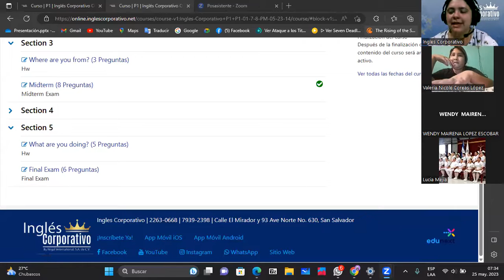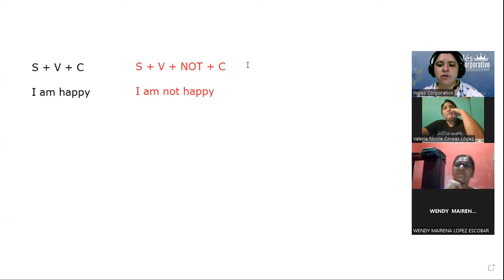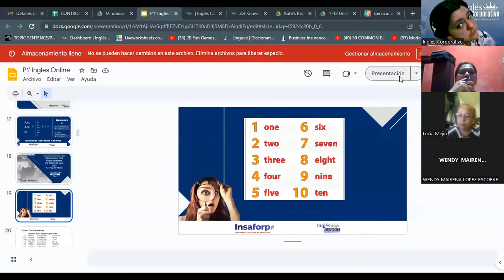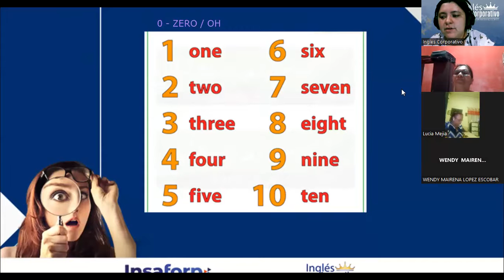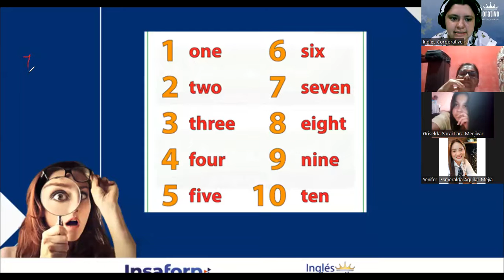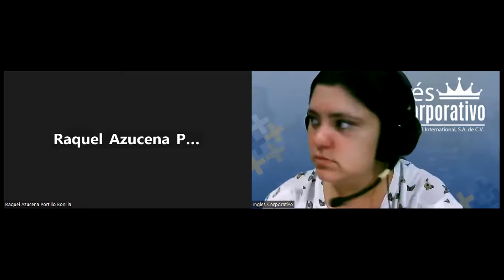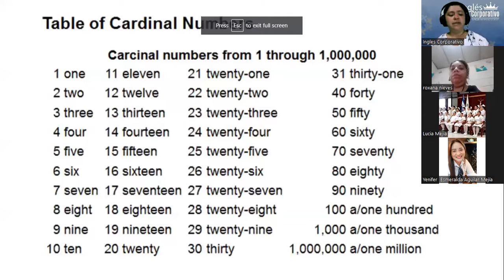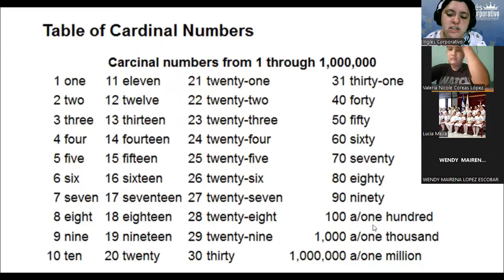SESION 4 - 25/05/2023 - FI-REGAL-08 - RODRIGUEZ - WHAT IS IN YOUR BAG? (PART 2)